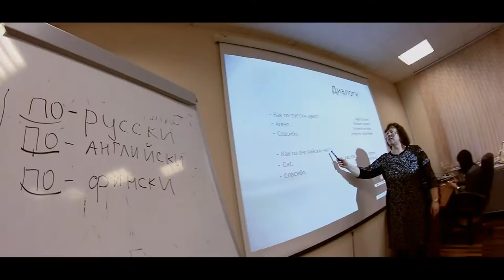St.Petersburg 29.11.-4.12.2015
Hello peeps,
Here's a little taste from our study trip to Saint Petersburg, Russia.

With a group of finnish students from different colleges around Finland we got to know Russian culture and its main attractions.

- Nea, filming & editing
Omnia Vocational College